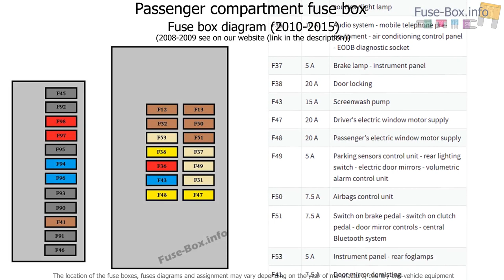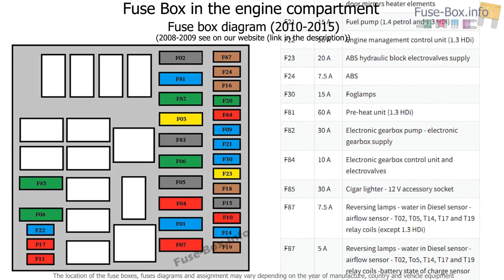Fuse box location and diagrams: Citroen Nemo (2008-2015)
Fuse box diagram (location and assignment of electrical fuses) for Citroën Nemo (2008, 2009, 2010, 2011, 2012, 2013, 2014, 2015).